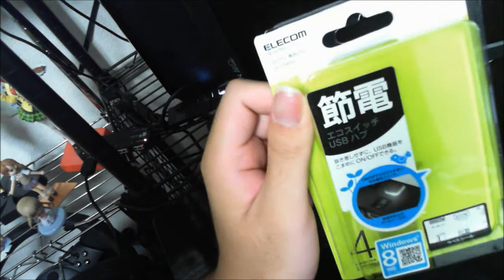【開封】節電エコスイッチ USBハブ U2H-YS4BBK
USB接続のスピーカーとヘッドホンの切り替えが面倒なので、買ってきました。
スピーカーとヘッドホンを両方挿したままだと、どちらかが認識されなかったりするんです。
残念ながら、webカメラには対応してなかったみたいです。
やっぱりAVアダプター付きの方が良かったですね。